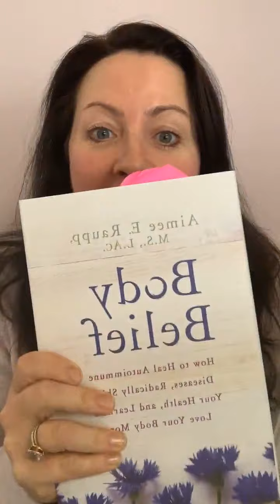Fertility Hot Seat: Does going gluten-free and dairy-free actually help?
Does it actually make a difference to go gluten-free and dairy-free? Tune in & hear our discussion ❤️

If your first thought is, “What’s a Fertility Hot Seat?!” Then let me tell you!

I go live every other Monday on Instagram and YOU have the opportunity to join me live to get my take on your case. I set a timer for 15 minutes, you ask your question/s and I give you my answers.

Whether you've chosen to go live with me or not you’ll learn from these lives twice a month.

If you’ve ever thought about coaching with me or my team but weren’t sure if it would be a good fit this would be a great opportunity to test it out!

Aimee Raupp is a licensed herbalist, natural fertility expert and acupuncturist in NYC, offering natural fertility treatment, care & coaching solutions to women who want to get pregnant!  Get pregnant fast with natural fertility care, Aimee’s online fertility shop & coaching solutions.  Aimee Raupp has helped hundreds of women to get pregnant naturally! Aimee and her team are experts in Chinese Medicine, Massage & Eastern Nutrition!  Get pregnant naturally, achieve optimal health & vitality, take control of your health!  Aimee is excited to work with you at one of the Aimee Raupp Wellness Centers NYC. Aimee's Fertility Coaching Program is a personal guidance along your fertility journey. If you are trying to get pregnant naturally, this program is for you!  Aimee Raupp offers holistic, wellness and natural fertility books. Learn how to enhance your fertility and get pregnant naturally with Aimee’s cookbooks and diet guides!  Shop Aimee Raupp's natural fertility shop with online workshops, videos, consultation and coaching on fertility, meditation and healthy nutrition!

Shop Aimee Raupp Beauty - Natural Hormone Balancing Skincare.  Achieve natural hormone balancing with the Aimee Raupp Beauty Line of organic, gluten-free, dairy-free & cruelty-free skincare products! FREE US shipping!  Natural Oils, Creams & Balms for Face And Body. Unbeatable anti-aging results!

to get my latest tips on living your healthiest life!